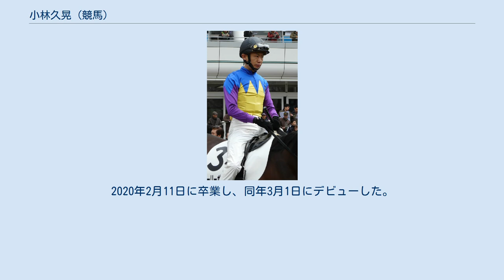小林久晃 (競馬)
小林 久晃（こばやし ひさあき、1975年10月11日 - ）は日本中央競馬会 (JRA) ・美浦トレーニングセンターの久保田貴士厩舎に所属する元騎手・現調教助手。
 1994年、JRA競馬学校を第10期生として卒業し高橋祥泰厩舎所属騎手としてデビュー。
同期には幸英明、吉田豊らがいる。
 1996年に同厩舎のオープン馬であるコクトジュリアンが函館で出走した際、主戦騎手である柴田善臣の代役騎乗を務めオープン特別を連勝、以後同馬の主戦を務めGI競走への初出走も果たした。
 デビュー6年目となる1999年11月21日には福島競馬場第12レースでドリームライフに騎乗して1着となり、JRA通算100勝を達成するなどデビュー年度から7年連続で二桁勝利をマークしている。
 2000年より所属していた高橋祥泰厩舎を離れフリー騎手へと転身、2002年に12勝を挙げ盛り返すも、その2002年をピークに騎乗数・勝利数ともに減少。
2003年にはティエッチグレースに騎乗してのオープン級勝利もあったが以降の勝利数はひと桁台で推移。
現役最終年となった2010年には騎乗馬にも恵まれずデビュー以来初の未勝利に終わり同年をもって騎手を引退し、菊川正達厩舎で調教助手となった。
 通算成績は3025戦154勝。
重賞競走には26レース騎乗し、1998年七夕賞・1999年福島記念・2003年アイビスサマーダッシュ2着が最高成績となっている。
またデビュー年度より平地競走、障害競走両方の騎手免許を所持していたが、引退まで障害競走への騎乗経験はなかった。
 2017年に息子の小林脩斗が競馬学校に36期生として入学。
2020年2月11日に卒業し、同年3月1日にデビューした。